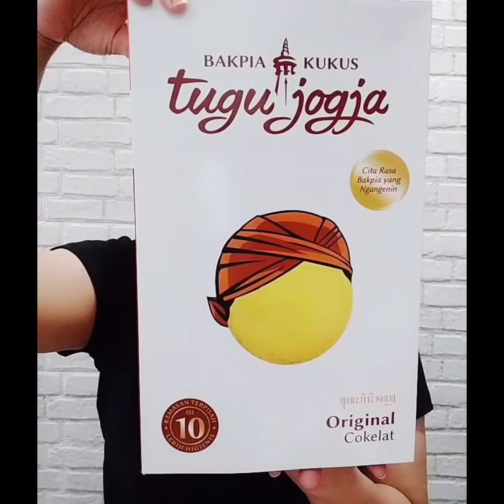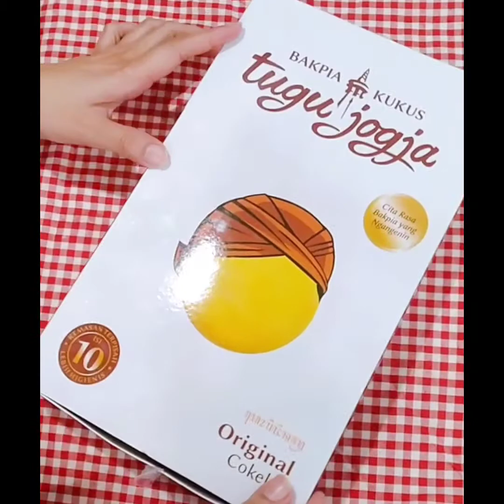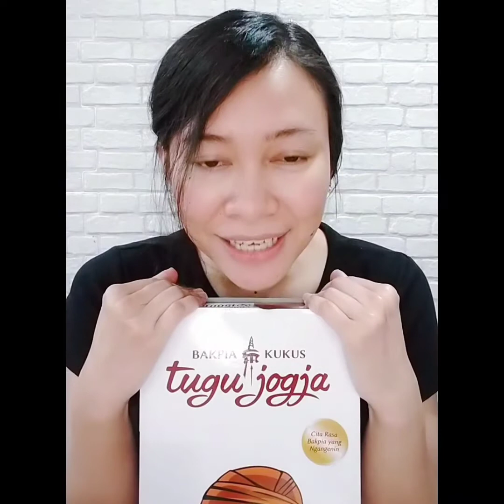UENAKKK REKK!!! BAKPIA KUKUS TUGU JOGJA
Bakpia Kukus Tugu Jogja yang Ngangenin
📌Varian Kulit: Original dan Brownies
📌Isian : Coklat,Keju,Kacang Hijau,Kacang Merah
📌Lokasi: Sleman Jogjakarta
📌Harga: Small 18k isi 10,Travel Pack 35k isi 10, Reguler Pack 36k isi 10
📌 Rate Rasanya: 10 Uenak Poll